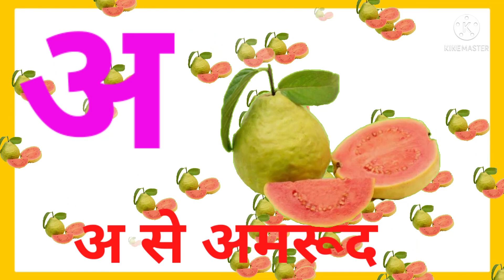अ से अनार - Hindi Varnamala Geet - Hindi Phonics Songs + Hindi Alphabet - A se Anar - kkhg, pt_39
हैलो दोस्तो,
स्वागत है आपका अपने चैनल Kids Entertainment Special में।

आज हम सीखेंगे हिंदी वर्णमाला।

हमारे और विडियो निम्न बिंदुओं पर होते हैं.

धन्यवाद।।